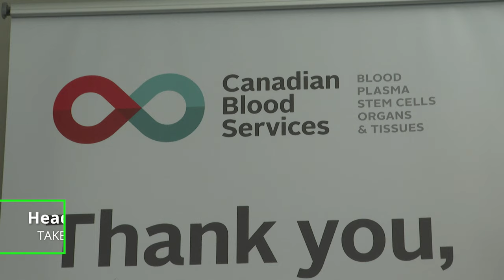Short Canadian Blood Services PSA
See how easy it is to save lives? Your donation of blood can save up to three lives and is safe, easy and rewarding. for more details.

PSA Courtesy of ProPics Canada Media Ltd.
The life you help save could be a friend, family member or stranger. Without your donation, emergency responders may not be able to save that life. It is safe, easy and rewarding to know that you are a part of the life saving process.